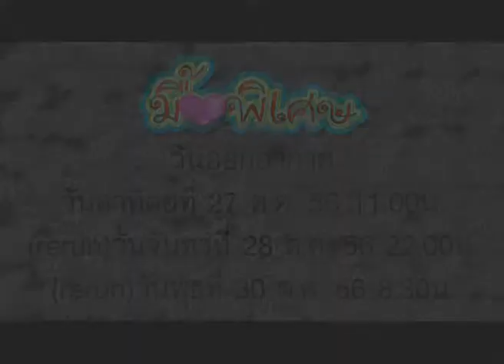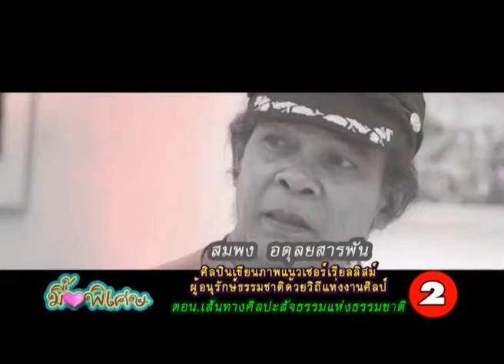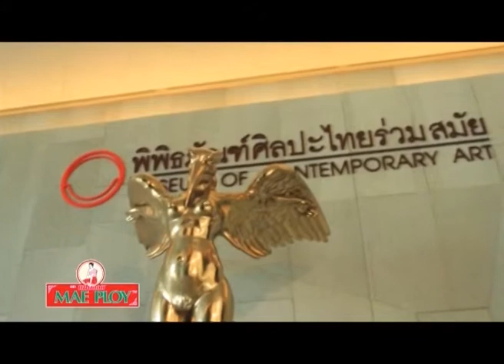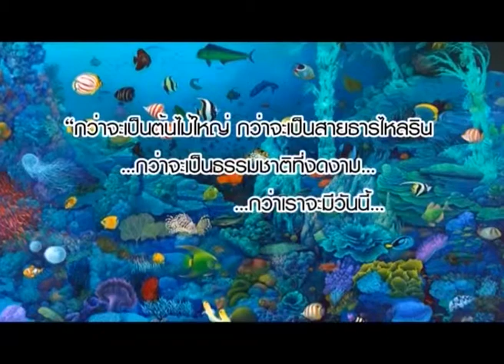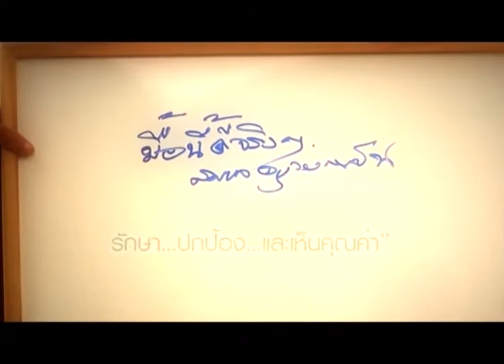มื้อพิเศษ สมพง อดุลยสารพัน ตอน 2/2